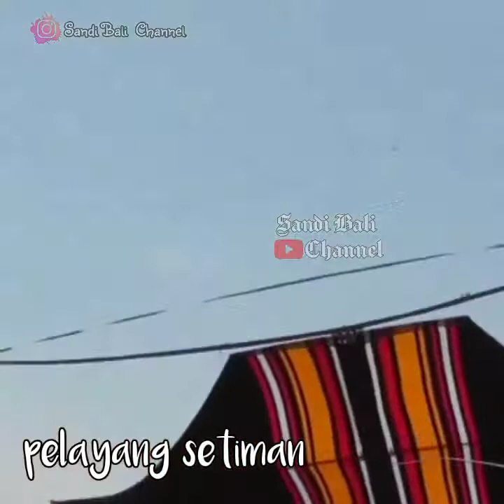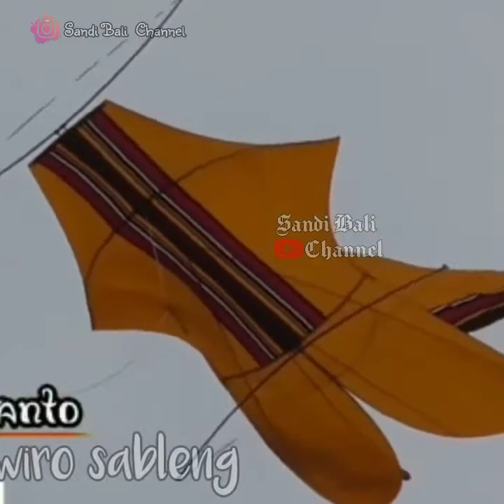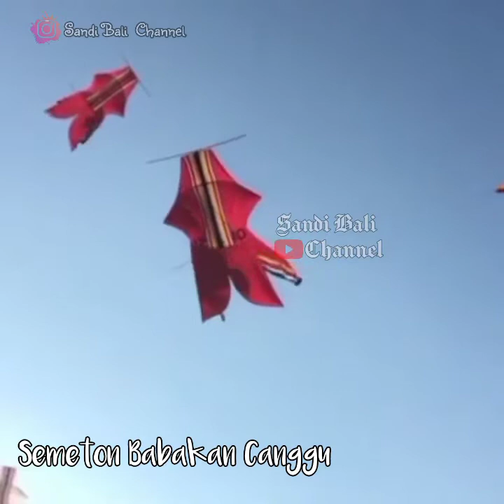KUMPULAN LAYANGAN BEBEAN BIG SIZE "6++" MENGUDARA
vidio kali ini kumpulan layng bebean bis size yg ukuran 6++ keatas mengudara..
suara guangan guangan helikopter terdengar sangat keras
pelayangsejati
bebean
bigsize
padanggalak
kitevirtual
sandibalichannel
musimlalu
ikutijuga
IG admin
sandibalichannel